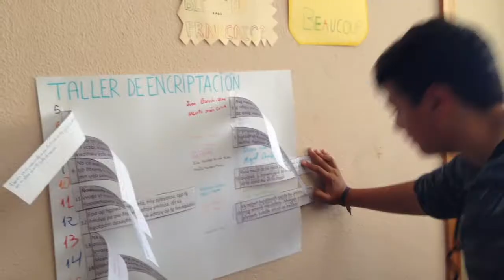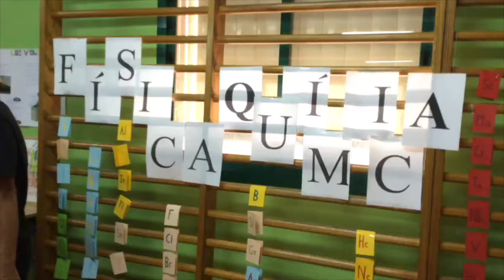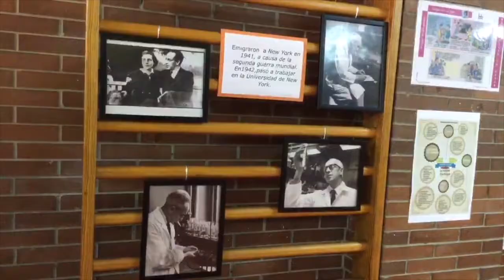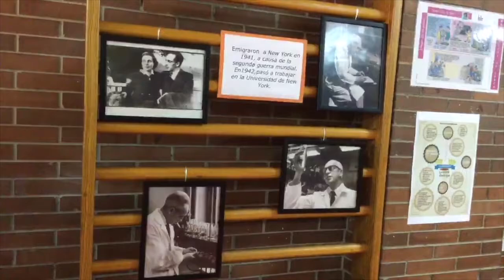Semana de la ciencia